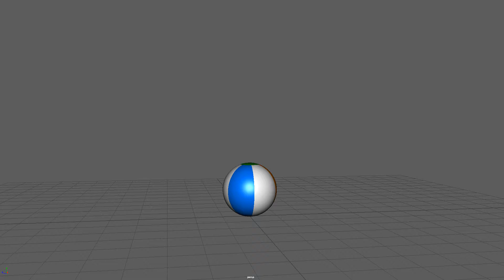Ball stretching and being released